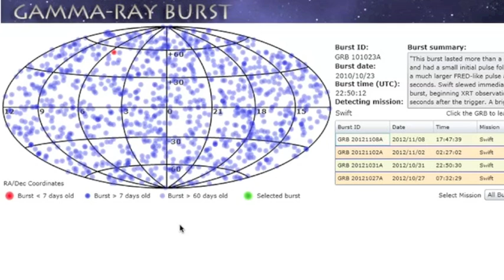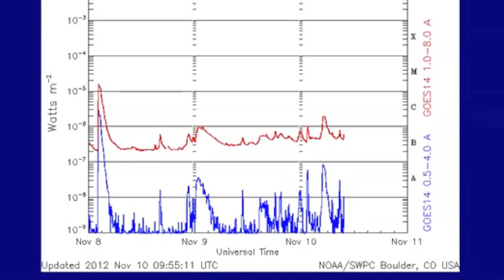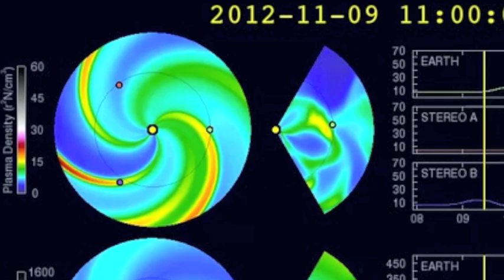2MIN News November 10, 2012: Sun Erupts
China: Xinhua, China.org, Chinadaily
Russia: Ria Novosti
Israel: Jerusalem Post, Israel National News, Haaretz
M/E: ArabNews, AlJazeera